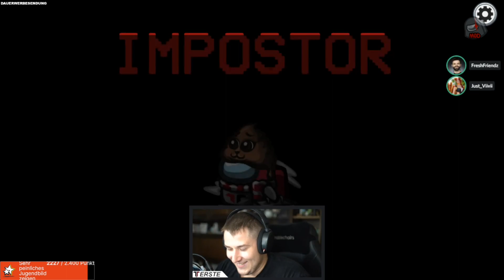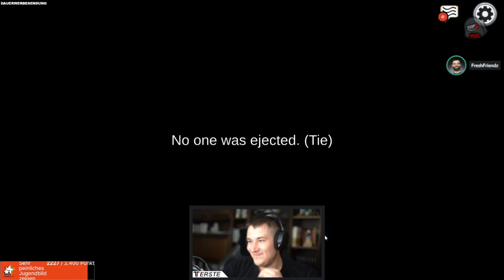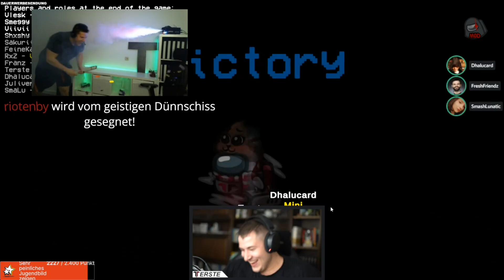Dhalu carryed und ich kann einfach chillen?